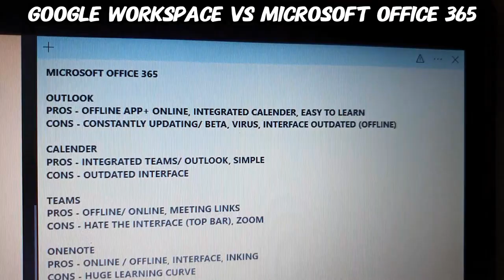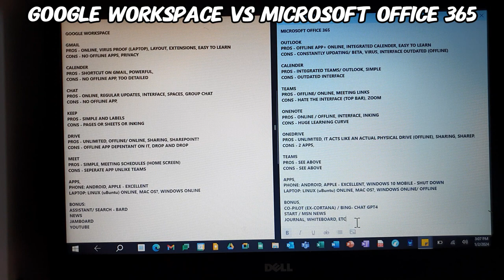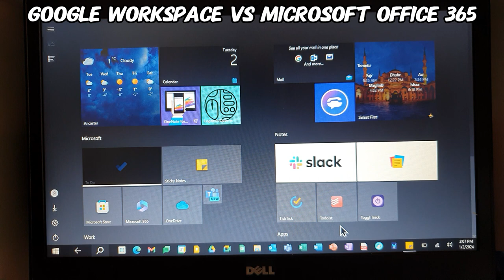Google vs Microsoft | Corporate War